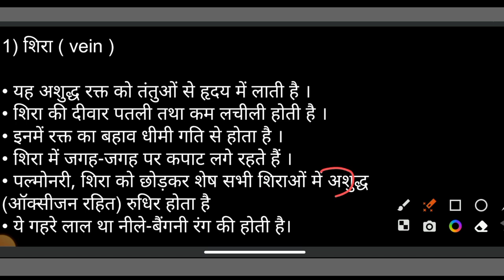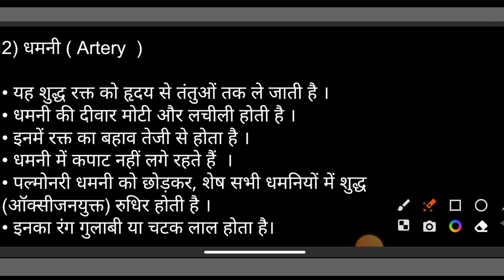shira aur dhamanee mein antar